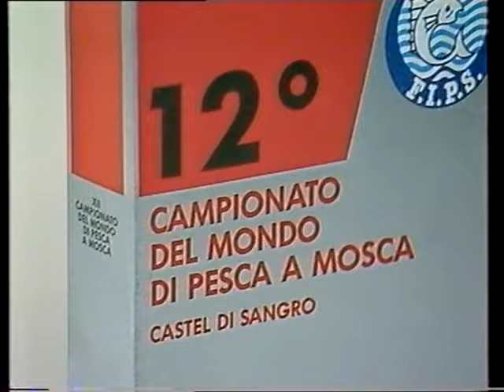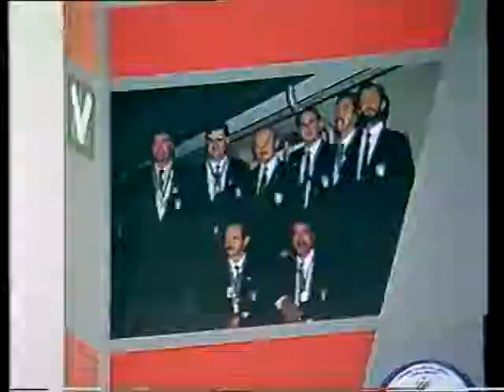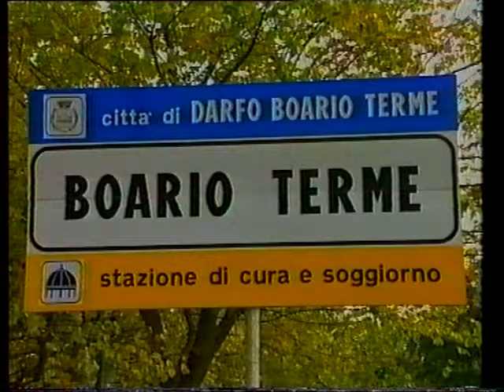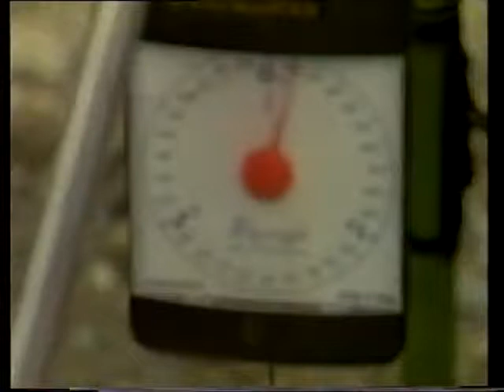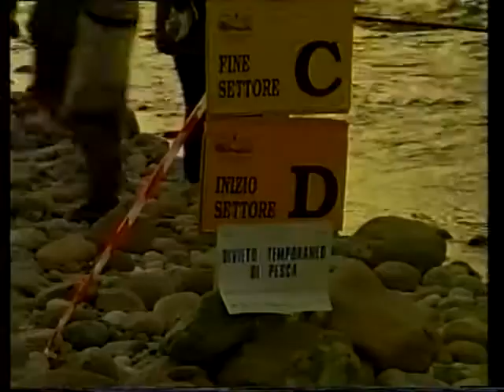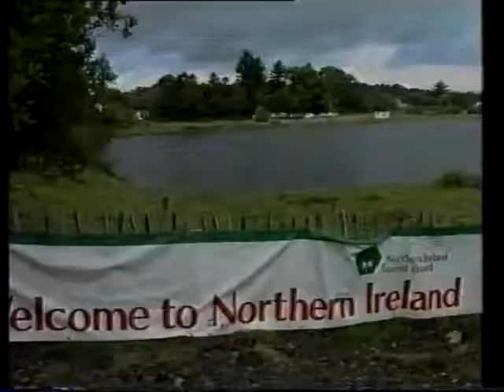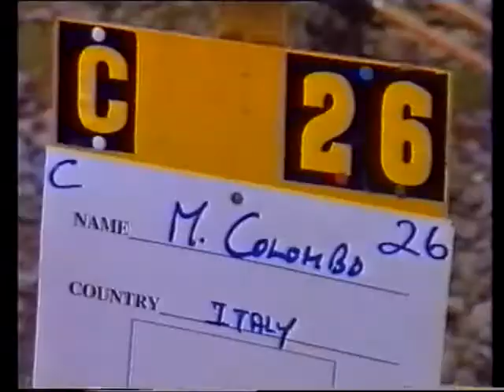FIPSAS - Federazione Italiana Pesca Sportiva ed Attività Subacquee : i 50 ANNI della Federazione